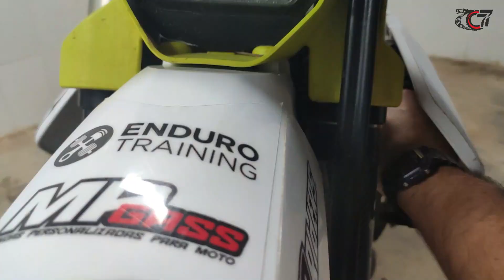Probamos la culata s3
Hoy montamos y probamos la culata s3 en mi husqvarna.